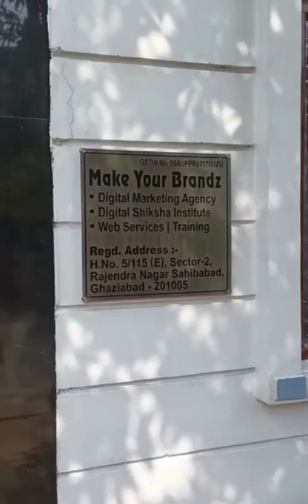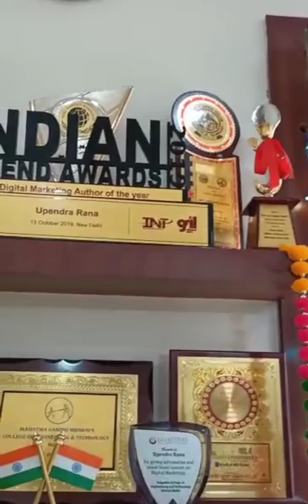Diwali Celebration at Make Your Brandz- Digital Marketing Agency | Upendra , Himanshu, Shaily Tomar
Diwali Celebration at Make Your Brandz- Digital Marketing Agency | Upendra , Himanshu, Shaily Tomar , Vikrant , Ankit , Rohit , Ravi and Vikas